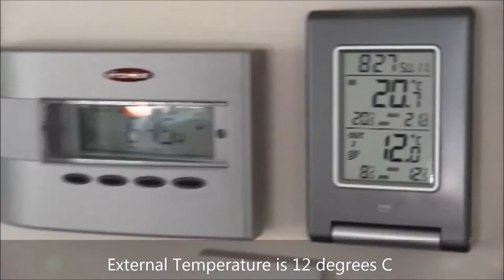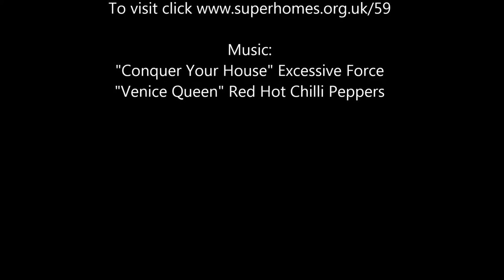The Power of the Sun in September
Describes the power of the sun in September as illustrated in the Conservatory of an ordinary 5 bed home in the UK. Superhomes are super-energy efficient retrofit homes with very low carbon footprints.